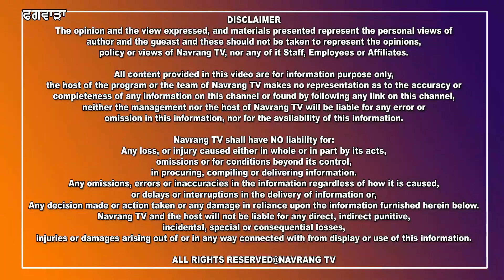ਫਗਵਾੜਾ ਵਿਖੇ ਨਹਿਰ 'ਚ ਮਿੱਲਿਆ ਕੁੱਝ ਅਜਿਹਾ ਕਿ ਮੋਕੇ ਪੁੱਜੀ ਪੁਲਿਸ,ਲੋਕ ਵੀ ਹੋਏ ਹੈਰਾਨ